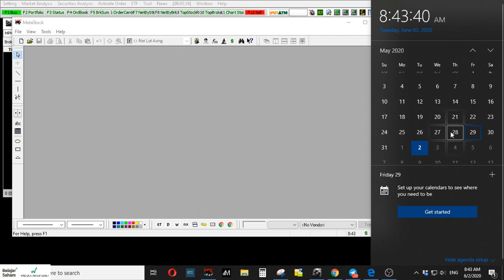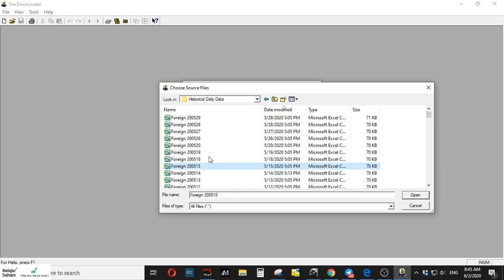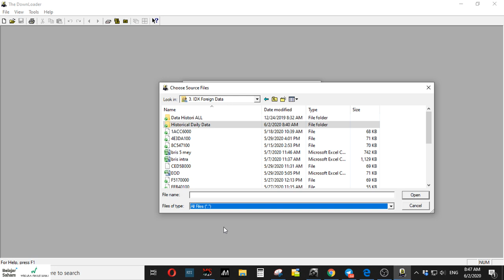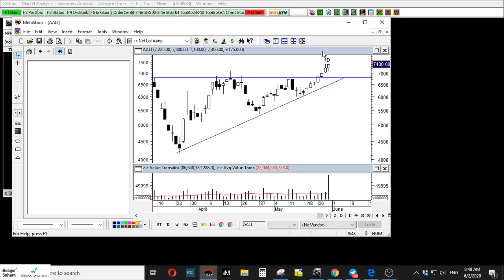Cara Update Data Wiguna Foreign Flow lebih dari 5 Hari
Video ini ditujukan bagi rekan-rekan yang memiliki sistem foreign flow wiguna yang jarang buka sistemnya dan mengalami kendala update data yang tidak tercover dalam tombol Weekly.